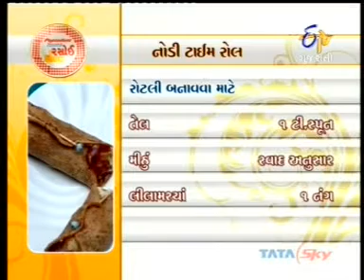Manisha Bharani ( Nodi Time Roll )